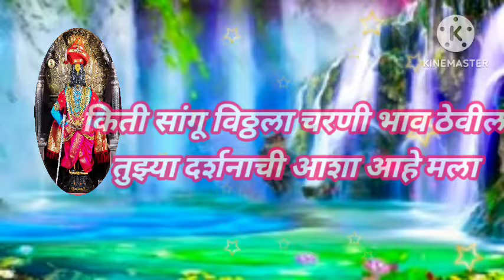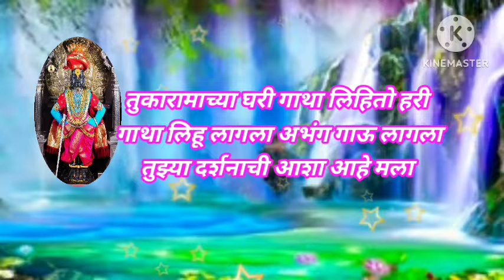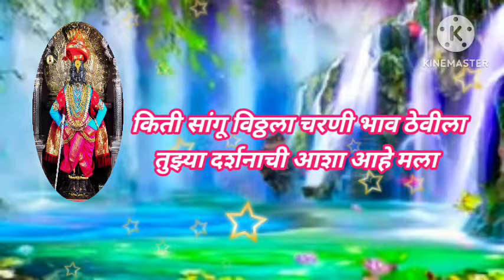श्री हरी विठ्ठलाचे गोड भजन किती सांगू विठ्ठला चरणी भाव ठेवीला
विठ्ठल रूक्मिणी पांडुरंग हरी विठ्ठल श्री हरी माऊली सावळा विठू विठूराया कानडा @anandigav-shaharvlog